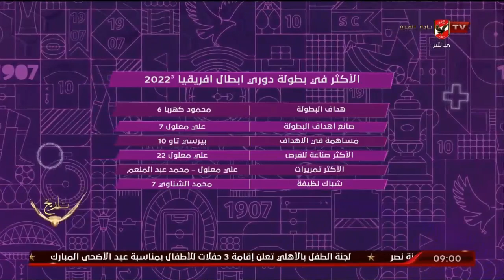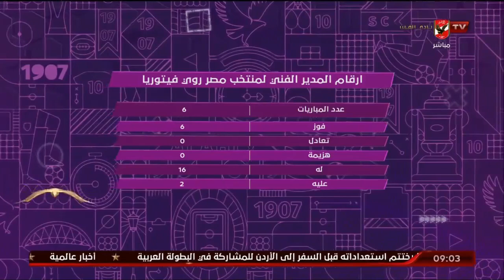اللقاء الكامل - أحمد بيومي محلل الأداء الرقمي مع الكابتن هاني رمزي | المحترف 16-6-2023